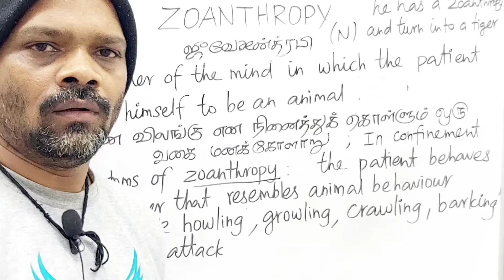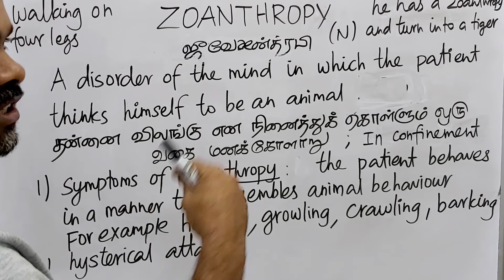ZOANTHROPY tamil meaning/sasikumar